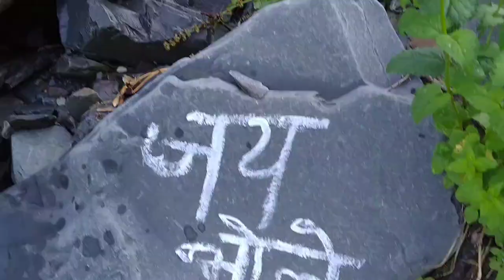GADASRU MAHADEV JATE TIME RASTE MAI MILE KUCH SUNDER NAJARE